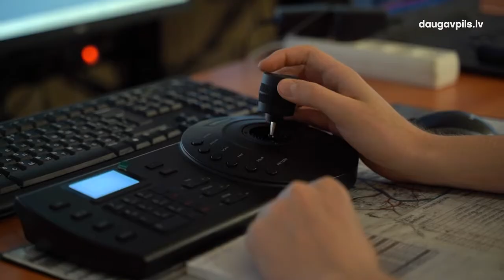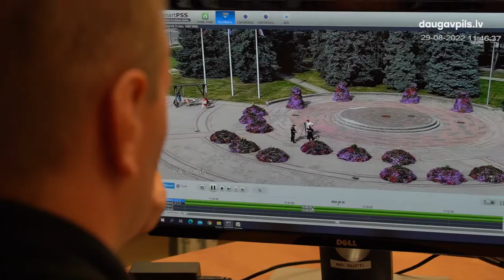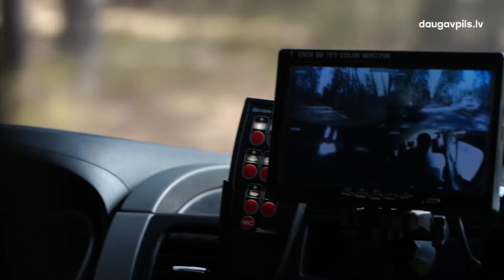В Даугавпилсе уже 10 лет работает система видеонаблюдения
В этом году исполняется 10 лет  с тех пор, как в Даугавпилсе начала работать система видеонаблюдения Полиции самоуправления. Внедрение системы внесло существенный вклад в обеспечение общественной безопасности и порядка в городе, и позволило не только выявлять нарушения, вандализм и, возможно, другие преступления, но и принимать превентивные меры.